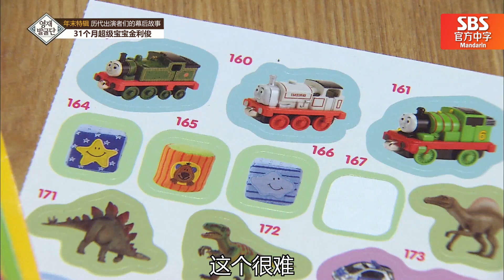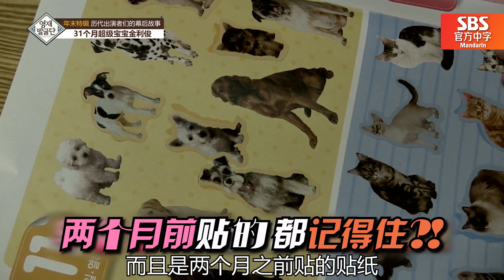[中文字幕] 31个月天才宝宝无法相信的记忆力 | 英才发掘团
31个月的孩子2个月前看到的数字居然记得起来
这孩子是不是天才呢？